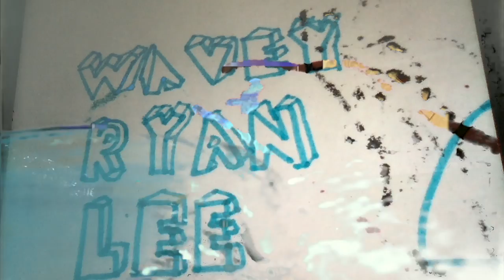wavey sample type beat hip hop instrumental rare art video "splash 1991" produced by. Wavey Ryan Lee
hip hop trap instrumental art video vhs lofi vaporwave trap
AIRE 90 RECORDS
special shoutout to Grandma Mary I love you
Dome Studio Production 2022
1990